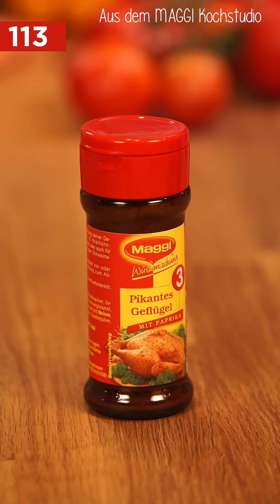Asia-Glücksrollen | MAGGI Rezepte in 120 Sekunden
Heute zeigen wir euch in unserer mobilen Kochshow wie ihr Asia-Glücksrollen ganz einfach selber machen und drehen könnt! Mehr Fakten, Magie und Infos rund um das Thema Kochen im MAGGI Kochstudio Kanal.

Wenn du das Gericht nachkochen möchtest, brauchst du:

1/2  Bund  Schnittlauch
100  g  Sojabohnensprossen
Frischhaltefolie
400  g  Hähnchenbrustfilet
1  Kopfsalat
1/2  Bund  Minze
150  g  Möhren
16  Blätter  Reispapier (24 cm Durchmesser)
2  EL  MAGGI Würze (Tischflasche)
2  EL  THOMY Reines Sonnenblumenöl
MAGGI Würzmischung 3 - pikantes Geflügel

Die neue Kochshow für euer Smartphone.